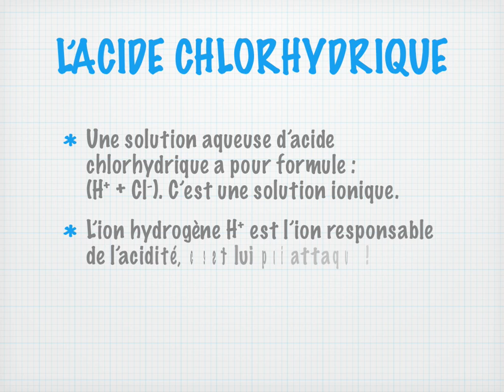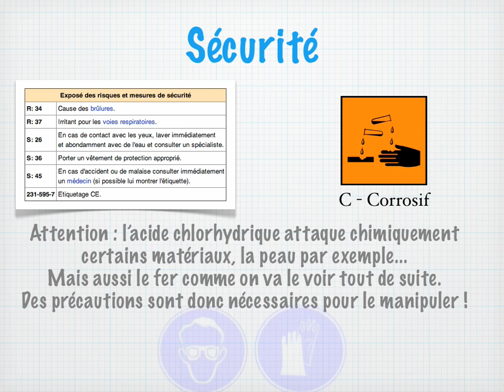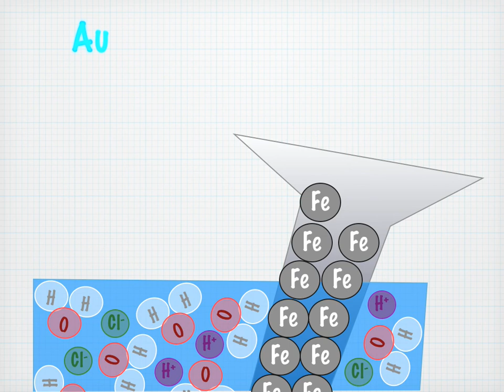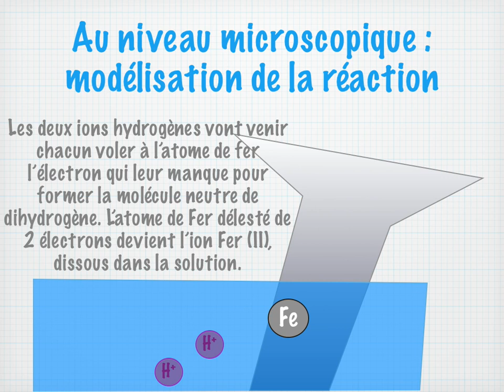Attaque acide sur un métal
Attaque de l'acide chlorhydrique sur un morceau de fer :
enquête sur la réaction grâce aux tests de reconnaissance.